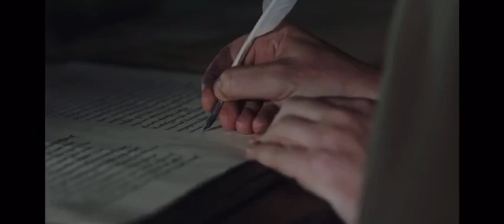The last Voyage of the Vikings Trailer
Trailer and on-screen credit